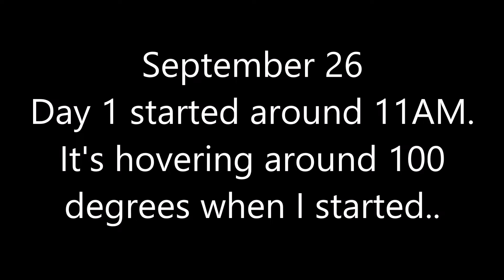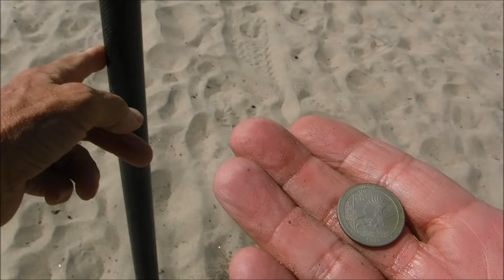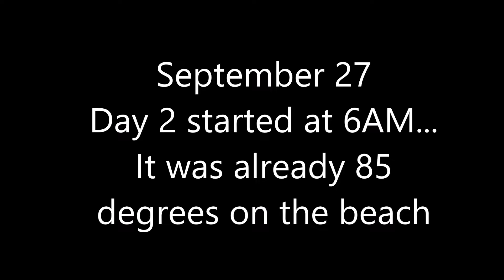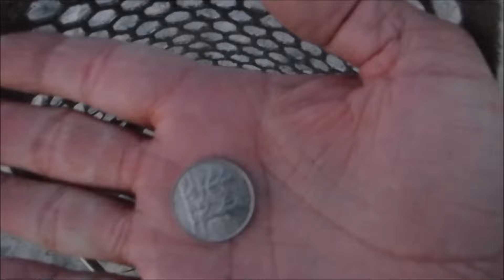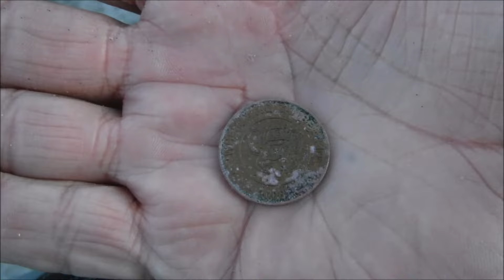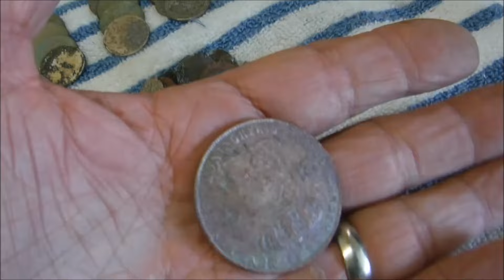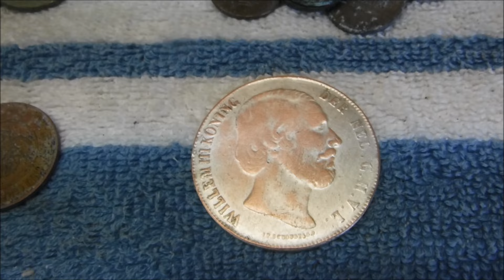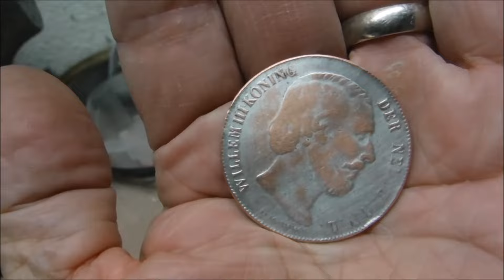09/26-27/16 Metal Detecting Dog Beach. Lookin for lost keys!!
Didn't find the keys but got a few surprises:)